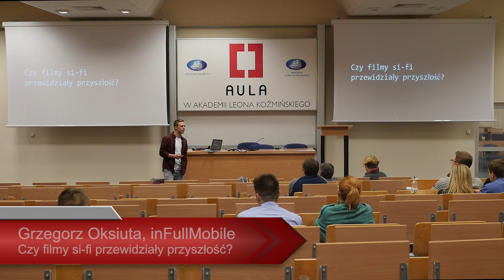Aula # 135 - Interfejsy (z) przyszłości - Grzegorz Oksiuta (inFullMobile)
Grzegorz Oksiuta (inFullMobile) - "Czy filmy si-fi przewidziały przyszłość?"